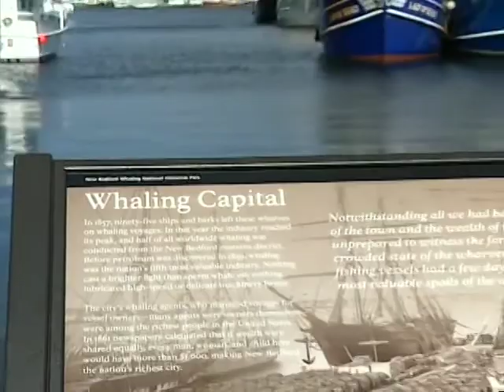Tourism MA #29, New Bedford